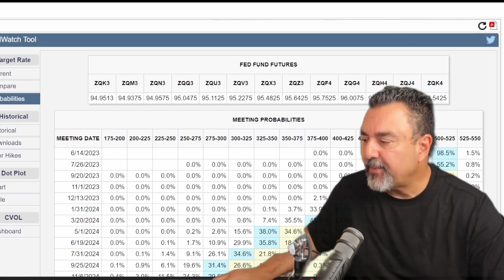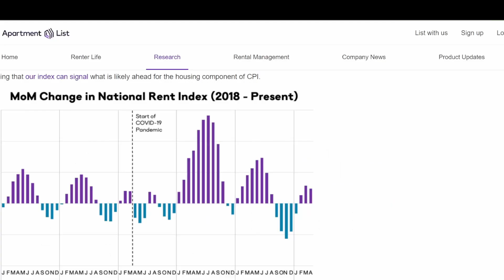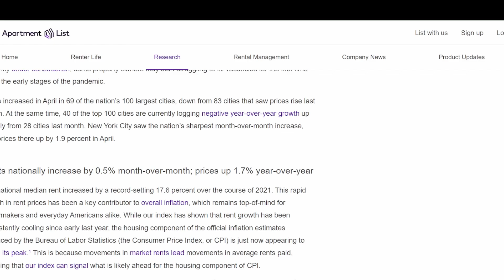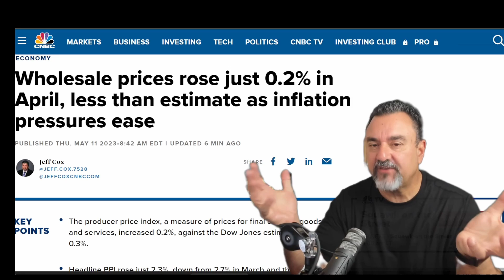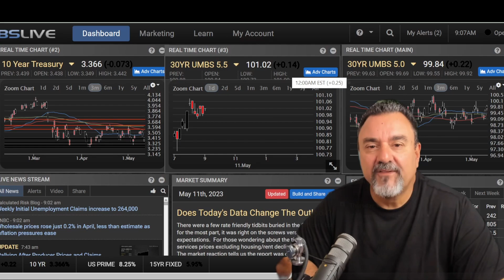Inflation on the Decline: A Lifeline for the Housing Market!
Dan Frio
NMLS 246527
Bank NMLS 203463